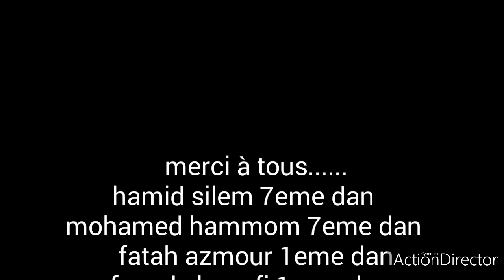Aikido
Algè centre 2020 ARBEE et CSA CRB